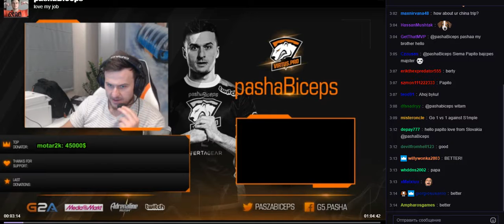pashabiceps about china peopls,food and toilet